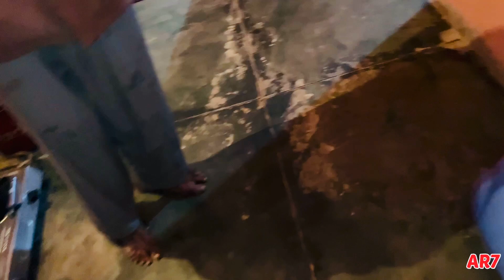1k subscribers complete hone ki khushi guys 😊❤️|| 2022